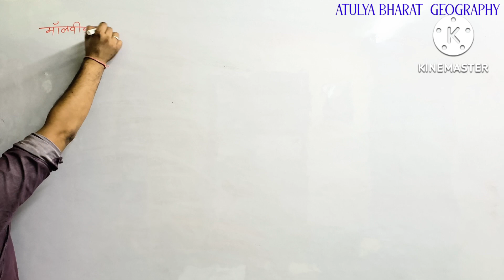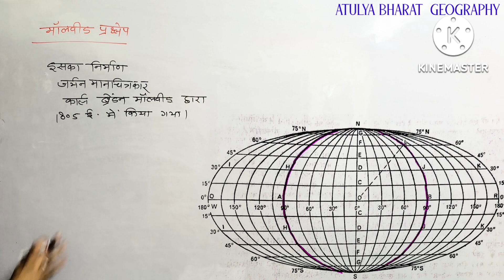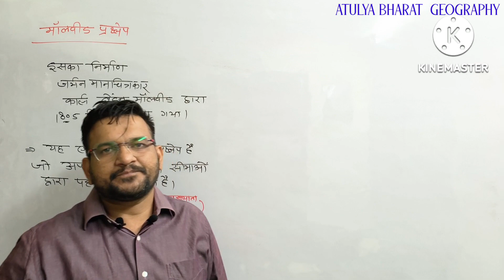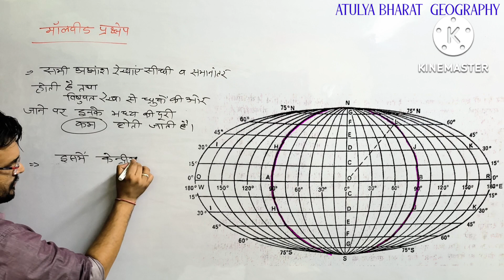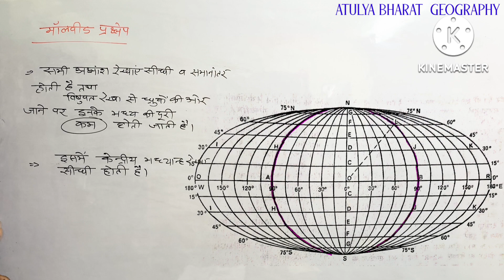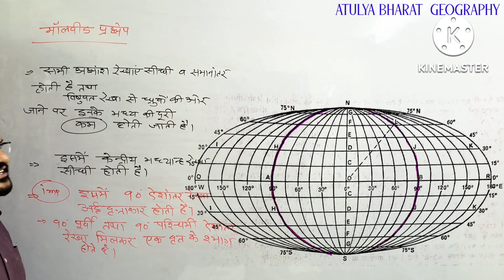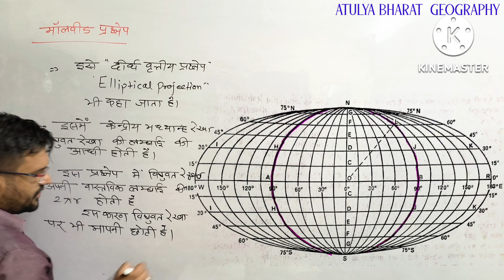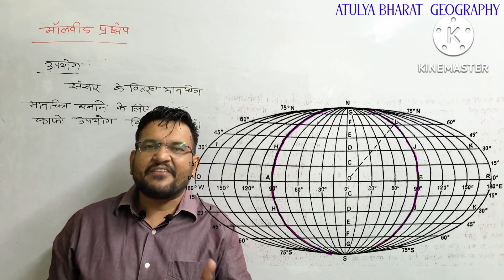1stgrade मॉलवीड प्रक्षेप । mollweide ' s projections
ABOUT  - ATULYA BHARAT GEOGRAPHY

इस CHANNEL  को प्रारंभ करने का एक मात्र उद्देश्य  भूगोल विषय में विध्यार्थियो को अच्छे से अच्छा MATTER निशुल्क उपलब्ध करवाना है

व्यावसायिक्ता के इस दौर में जहाँ चारों और COACHING संस्थानों का बोल बाला है

वहां ग्रामीण क्षेत्रों से आने वाले विध्यार्थी असमंजस में आ जाते है कि किस संस्थान में प्रवेश लिया जाये  !

अत्यधिक फ़ीस होने के कारण कयी बार वह इन्हें join नही कर पाते है  और  प्रतिस्पर्धा में पीछे रह जाते है

इसी समस्या के समाधान के लिये अतुल्य भारत  GEOGRAPHY  CHANNEL का प्रारम्भ किया गया है
जिससे  भूगोल विषय की प्रमाणिक विषय सामग्री छात्रों को निशुल्क उपलब्ध करवायी जा सके

यहाँ भूगोल विषय के बारे में चर्चा HANSRAJ CHOUDHARY के द्वारा की जायेगी जो कई वर्ष से भूगोल के एक नियमित छात्र है

परिचय -

 COLLEGE  व्याख्याता  साक्षात्कार - 2011
RAS  साक्षात्कार  -2012
COLLEGE व्याख्याता साक्षात्कार - 2015
केन्द्रीय विध्यालय के. वी.  भूगोल व्याख्याता साक्षात्कार - 2014
RPSC  स्कूल व्याख्याता भर्ती परीक्षा 2015 में  प्रारम्भ में 137 वे  स्थान पर अंतिम रूप से चयनित

EX. FACULTY  -

 SANKALP JAIPUR ,
PRAGYAN  CLASSES  JAIPUR  ,
ABHINAV JAIPUR ,
VIVEKANAND CIVIL SERVICES ACADEMY JAIPUR

rpsc school lecturer geography syllabus